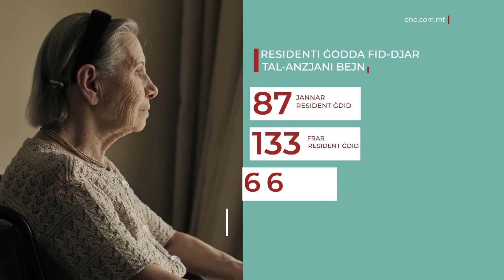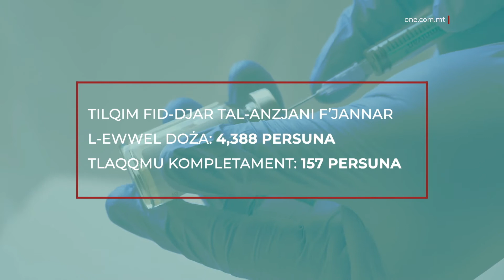F’MARZU DAĦLU L-IŻJED RESIDENTI FID-DJAR TAL-ANZJANI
ONE.COM.MT • Minn Jannar sa Marzu li għadda, daħlu kważi ħames mitt resident ġdid fid-djar tal-anzjani f’pajjiżna.
Waqt konferenza tal-aħbarijiet mill-Ministru għall-Anzjanità Attivà Michael Farrugia ntqal kif sebgħa u disgħin fil-mija tar-residenti fid-djar tal-anzjani tlaqqmu kompletament bil-vaċċin kontra l-Covid-19.
Intqal kif qed isir studju xjentifiku fejn rapporti fid-djar tal-anzjani jiġu indirizzati f’tebqa t’għajn.

Fl-ewwel tliet xhur ta’ din is-sena, daħlu erba’ mija sitta u tmenin (486) resident ġdid fid-djar tal-anzjani f’pajjiżna.
Dan intqal waqt konferenza tal-aħbarijiet indirizzata mill-Ministru għall-Anzjanità Attivà Michael Farrugia, hekk kif tħabbar li l-Awtorità tal-Istandards ta’ Ħarsien Soċjali bdiet tagħmel stħarriġ ġewwa d-djar tal-anzjani kollha f’pajjiżna.
L-Uffiċjal tal-Awtorità tal-Istandards Soċjali, Dr Maria Pace qalet kif fl-ewwel xahar tas-sena kien hemm żieda kull xahar fid-dħul ta’ residenti ġodda.
Hawnhekk tħabbar kif f’Jannar daħlu sebgħa u tmenin (87) persuna ġdid f’djar tal-anzjani. Filwaqt li fi Frar, in-numru ta’ dawk li daħlu fid-djar tal-anzjani kien ta’ mija tlieta u tletin (133) resident ġdid u f’Marzu daħlu mitejn sitta u sittin (266) resident ġdid.

GRAFIKA
RESIDENTI ĠODDA FID-DJAR TAL-ANZJANI BEJN JANNAR U MARZU 2021
JANNAR: 87 RESIDENT ĠDID
FRAR: 133 RESIDENT ĠDID
MARZU: 266 RESIDENT ĠDID

TOTAL TA’ 486 RESIDENT ĠDID FID-DJAR TAL-ANZJANI

Dr Pace qalet magħna x’fattur kien hemm għal din iż-żieda.
MARIA PACE
UFFIĊJAL TAL-SCSA
“Kemm l-anzjani, kemm il-qraba tagħhom, bħalissa hemm serħan il-moħħ. Il-vaċċin ukoll, ir-rata għolja ta’ nies li ħadu l-vaċċin fir-residenzi tal-anzjani. L-ammonti drastiċi, in-nuqqas ta’ każijiet pożittivi u wassal għal serħan il-moħħ, kemm għar-residenti u anke l-qraba tagħhom.” (25 secs)
Il-Ministru Michael Farrugia qal kif dan l-istħarriġ qed iwassal biex ikun hemm servizz tal-ogħla livell fid-djar tal-anzjani.
Huwa qal kif in-nuqqas ta’ restrizzjonijiet tal-pandemija mid-djar tal-anzjani qed iwassal biex jiżdiedu dawk li jidħlu fid-djar tal-anzjani.
MICHAEL FARRUGIA
MINISTRU
“Qegħdin nagħmlu rapport xjentifiku u r-rapporti se jkunu qed joħorġu dak il-ħin stess, ġurnata waħda wara l-oħra. Dak huwa l-pjan tagħna biex eventwalment l-Awtorità għall-Istandards tista’ tibgħat l-assessuri tagħha ħalli jevalwaw x’inhija l-problema u jagħtu r-rakkamondazzjonijiet tagħhom.” (22 secs)
Il-Ministru Michael Farrugia qal ukoll kif fid-djar tal-anzjani tlaqqmu madwar sebgħa u disgħin fil-mija (97%) tar-residenti fid-djar tal-anzjani. Qal ukoll kif il-Gvern qabeż il-mira tiegħu fil-pjan ta’ vaċċinazzjoni, hekk kif sal-aħħar ta’ Frar kienu tlaqqmu disgħin fil-mija (90%) b’minn tal-inqas l-ewwel doża.

Intqal ukoll kif f’Jannar erbat elef, tliet mija tmienja u tmenin (4,388) persuna kienu tlaqqmu bl-ewwel doża, waqt li mija ħamsa u sebgħin (157) persuna kienu tlaqqmu kompletament.

TILQIM FID-DJAR TAL-ANZJANI F’JANNAR
L-EWWEL DOŻA: 4,388 PERSUNA
TLAQQMU KOMPLETAMENT: 157 PERSUNA

Fi Frar tlaqqmu tlett elef, mitejn u sbatax-il (3,217-il) persuna tlaqqmu bl-ewwel doża, waqt li ħamest elf, seba’ mija sitta u erbgħin (5,746) persuna fid-djar tal-anzjani tlaqqmu kompletament.

TILQIM FID-DJAR TAL-ANZJANI FI FRAR
L-EWWEL DOŻA: 3,217-IL PERSUNA
TLAQQMU KOMPLETAMENT: 5,746 PERSUNA
Filwaqt li f’Marzu, tlaqqmu elf, disa’ mija u tmienja u sittin persuna tlaqqmu bl-ewwel doża, filwaqt li elf tmienja wieħed u erbgħin persuna tlaqqmu kompletament.
TILQIM FID-DJAR TAL-ANZJANI F’MARZU
L-EWWEL DOŻA: 1,968 PERSUNA
TLAQQMU KOMPLETAMENT: 1,841 PERSUNA

Intqal ukoll kif minn dan l-istħarriġ se joħorġu l-isfidi li jħabbtu magħhom l-anzjani.
Is-Segretarju Permanenti fi ħdan il-Ministeru, Matthew Vella qal kif permezz ta’ din l-informazzjoni li għandu f’idejh il-Ministeru se jwassal biex tkun żviluppata l-istrateġija f’dan il-qasam għas-seba’ snin li ġejjin.